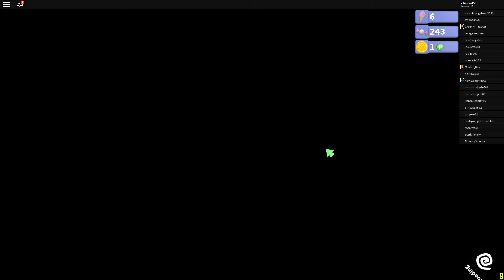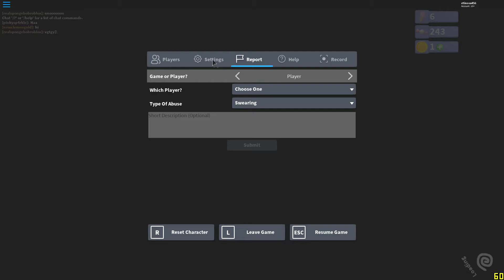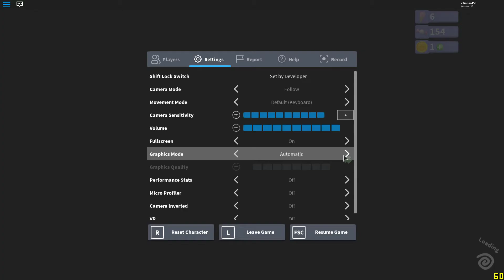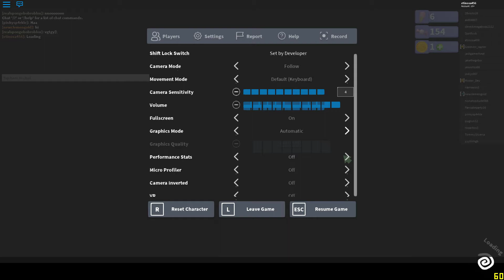Super Robot 64 part 1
Sorry for the lag it  part 2 will will be better
Creadit to